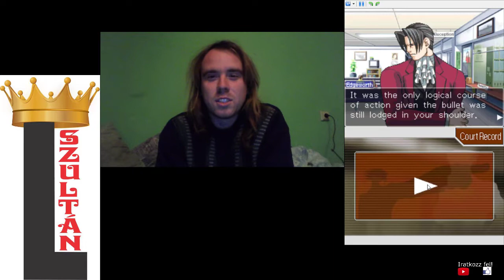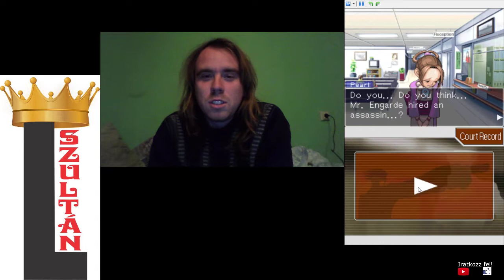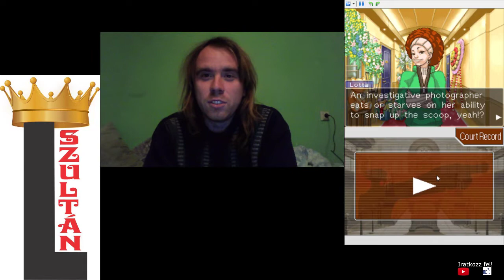A KAGYLÓ KÁRTYA TITKA PW: AA - Justice for All 4. epizód 2. nyomozás 1. rész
A 2. nyomozás 1. részéből kiderül, hogy az áldozatot egy bérgyilkos ölte meg, és valaki felbérelte őt és hogy valaki lekamerázta az áldozat hotelszobáját.